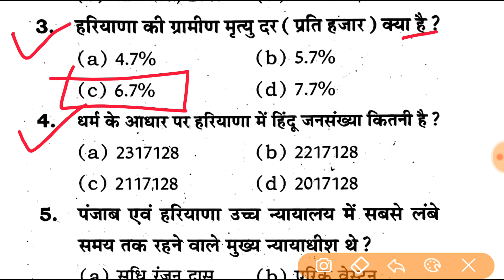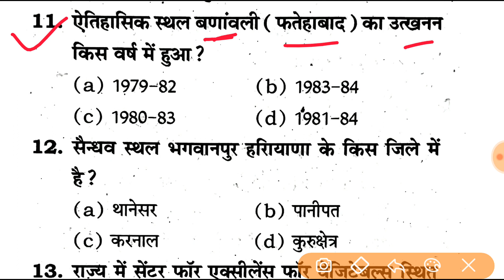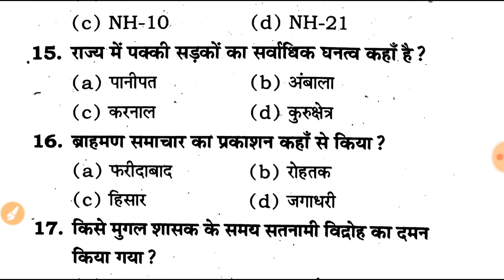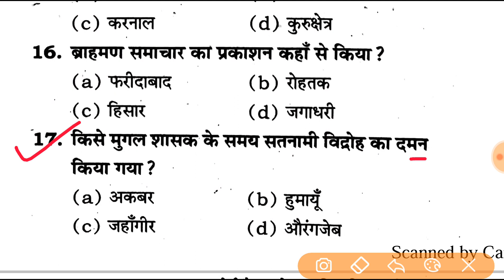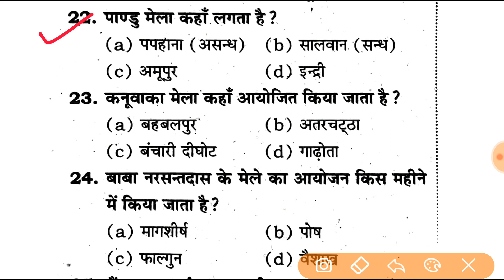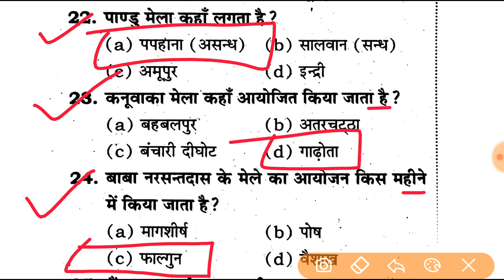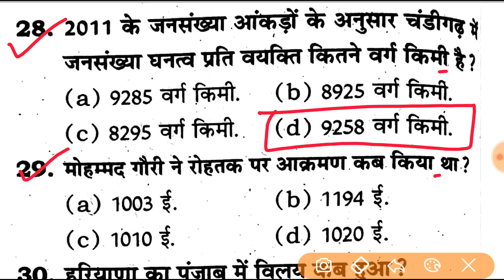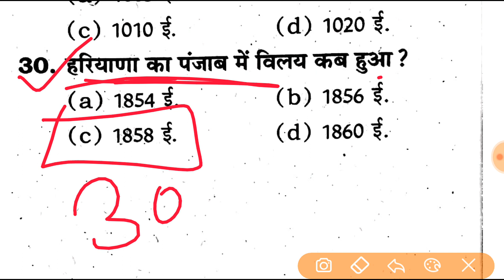HSSC Haryana Police Crash Course Mock Test no.-4 || Haryana police gk in Hindi || hr gk in Hindi